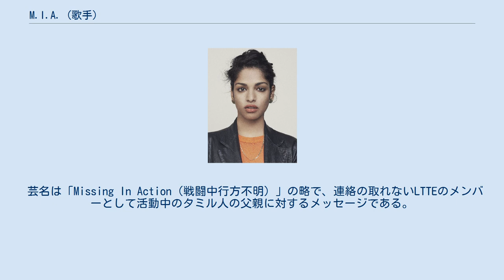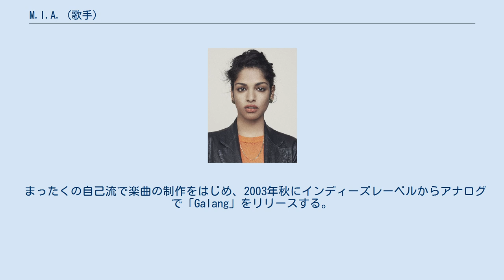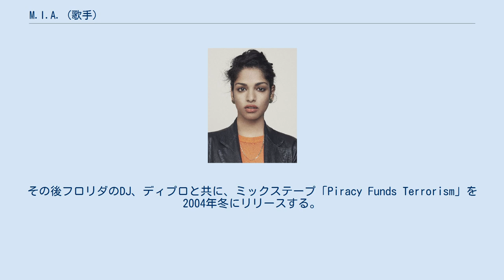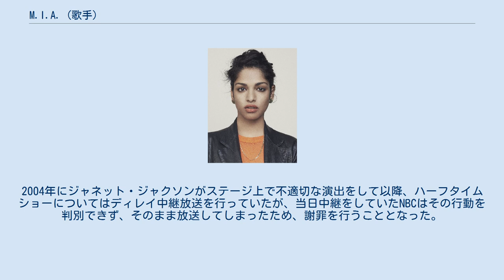M.I.A. (歌手)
M.I.A.（エム・アイ・エイ、本名：Mathangi "Maya" Arulpragasam（タミル語表記：மாதங்கி 'மாயா' அருள்பிரகாசம்；マータンギ・"マーヤー"・アルルピラガーサム）、1975年7月18日 - ）は、イギリスのミュージシャン、美術家、デザイナー。
民族的にはタミル系スリランカ人 。
 芸名は「Missing In Action（戦闘中行方不明）」の略で、連絡の取れないLTTEのメンバーとして活動中のタミル人の父親に対するメッセージである。
 両親が仕事の都合でイングランドに滞在していた頃にロンドンのハウンズローにて生まれ、半年後には両親とともにスリランカに渡る。
しかしLTTEのオリジナル・メンバーである父はまもなく政府に身を追われるようになり、彼は家族と生き別れになる。
内戦を通じてマヤ達一家は多くの親戚や友人をなくし、マヤが11歳になる頃には母はマヤたち3人の子供を連れ難民としてイングランドに移住する。
そこでマヤはパブリック・エナミーなどのヒップホップ、およびダンスホールレゲエといったクラブミュージックに初めて触れる。
その後、マヤは著名なデザイナーが多数輩出していることで有名なセントラル・セント・マーチンズに入学する。
在学中にはファインアートと映画を専攻し高い評価を受けていたため、ヴィジュアル・アーティストとして将来有望だった。
卒業後、マヤはエラスティカの2枚目のアルバムのジャケットを製作し、2001年の全米ツアーに映像ディレクターとして同行する。
その時に前座を務めていたカナダのエレクトロ・ヒップホッパー、ピーチズのステージを見て感動し、音楽の道に進むことを決意する。
 まったくの自己流で楽曲の制作をはじめ、2003年秋にインディーズレーベルからアナログで「Galang」をリリースする。
500枚の限定生産だったが、ロンドンのDJたちに人気となり、晴れてXLレコーディングスとの契約にこぎつけ、2004年には「Sunshowers」で正式なデビューを果たす。
その後フロリダのDJ、ディプロと共に、ミックステープ「Piracy Funds Terrorism」を2004年冬にリリースする。
 そして、2005年に1枚目のアルバム『Arular』をリリースする。
このアルバムは当時としては非常に画期的であり、その後の音楽シーンに多大な影響を与えたと言われる。
マヤの才能に惹かれたミッシー・エリオットは、彼女の6枚目のアルバム『The Cook Book』に収録されている「Bad Man」にてコラボーレーションを実現している。
 2007年、2枚目のアルバム『Kala』をリリースする。
ビザの関係や自身の意向により大物プロデューサー勢からの打診を断って製作した。
プロデューサーはSwitch、Blaqstarr、ディプロ、ティンバランド、Morganicsとマヤ自身である。
『ローリング・ストーン』誌の評価では2007年のベストアルバムと絶賛された。
このアルバムには、ポルトガルのクドゥーロ・バンド、ブラカ・ソン・システマと共演した「サウンド・オブ・クドゥル」のスペシャル・エディションが収録されている。
 2008年に結婚し、2009年1月に出産した。
 ちなみに、彼女が2002年に開いた美術家としての最初の個展では、俳優のジュード・ロウが全て買い求めた。
それによって得た豊富な資金でセント・ヴィンセント島に旅行し、ダンスホールレゲエにインスパイアされたという。
それが翌年の“Galang”への大きなキッカケとなったという。
 2012年2月5日、アメリカン・フットボールの優勝決定戦であり、全米生中継される第46回スーパーボウルのハーフタイムショーにマドンナと出演し、そのステージで中指を立て、物議を醸した。
2004年にジャネット・ジャクソンがステージ上で不適切な演出をして以降、ハーフタイムショーについてはディレイ中継放送を行っていたが、当日中継をしていたNBCはその行動を判別できず、そのまま放送してしまったため、謝罪を行うこととなった。